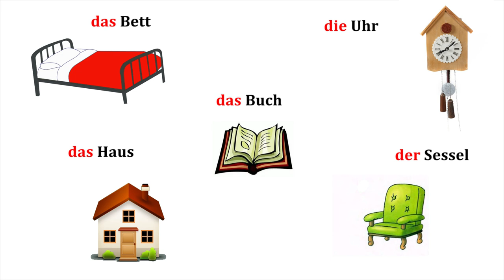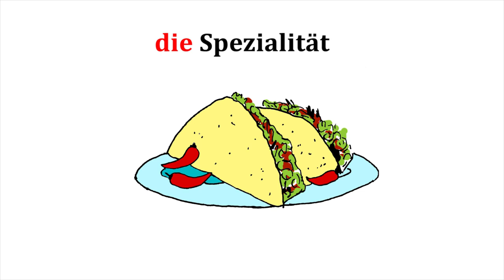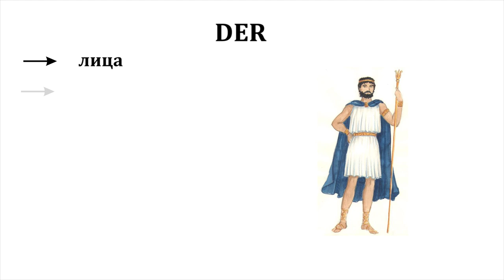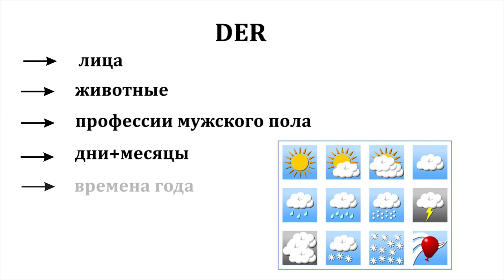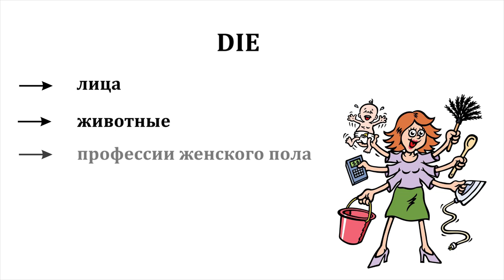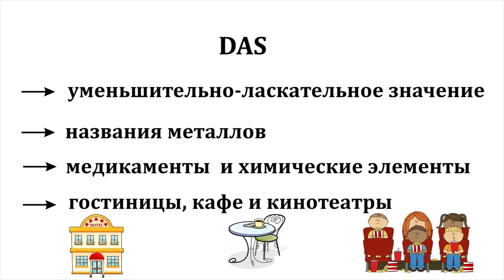Das Genus des Substantivs - Существительные странного рода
Существительные в немецком языке, как и в русском, могут быть трех родов: мужского, женского и среднего.  Определить род существительных, не зная их артикля, подчас бывает очень трудно!  Особенно трудно приходится с неодушевленными предметами, потому что их род в русском и немецком совпадает далеко не всегда.  Что же делать?! Расскажем в нашем ролике!